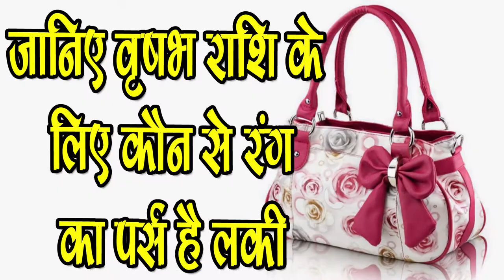जानिए Vrisabh Rashi के लिए कौन से Color का Purse है Lucky,SM News